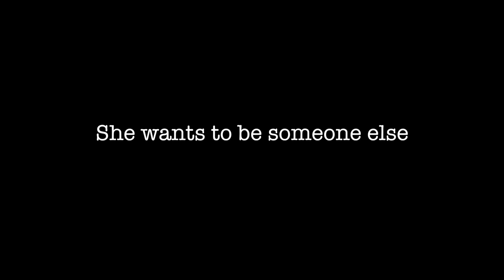Page's Great and Grand Escape- FirstGlance Film Fest Trailer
Don't miss the award winning short, Page's Great and Grand Escape screening at FirstGlance Film Fest Philadelphia Oct 23-25 at The Franklin Insititute.